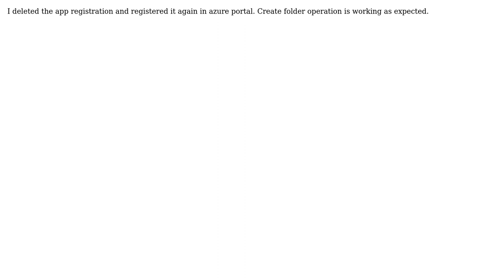One of the provided arguments is not acceptable creating folder using Microsoft Graph API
With thanks & praise to God, and with thanks to the many people who have made this project possible! You are responsible for your own actions.